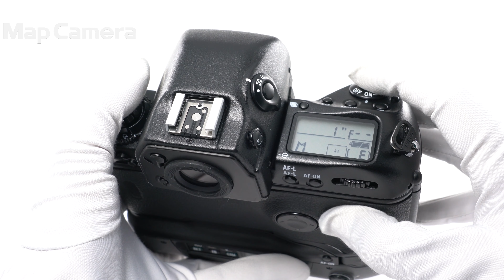Nikon F5 良品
Nikon F5

【付属品】
ボディキャップ・ストラップ

【おすすめポイント】専門の修理会社にて以下のメンテナンスを行いました。
・各部点検
・ファインダー内清掃